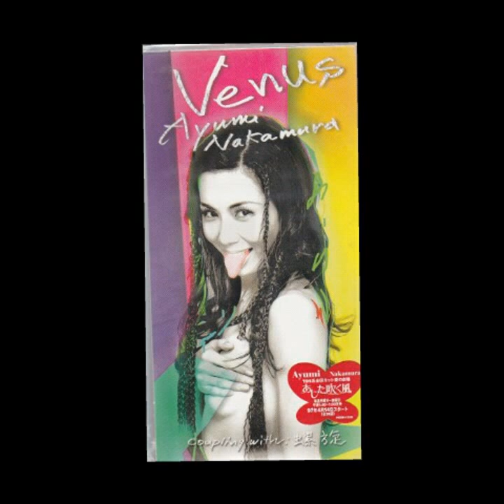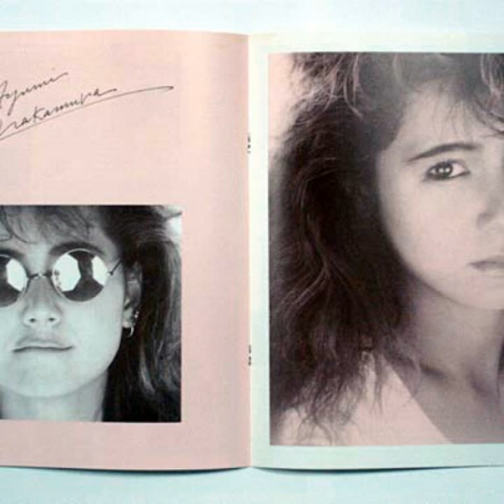中村あゆみ (Ayumi Nakamura) KAZE NI NARE I Have To Be A Lonely Warrior, Tonight. (Minoru Suzuki Theme)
All photos are of the singer of this song "Ayumi Nakamura".  Please check my page for more Ayumi Nakamura music. ☺✨🎶